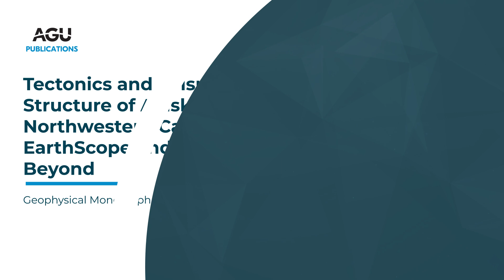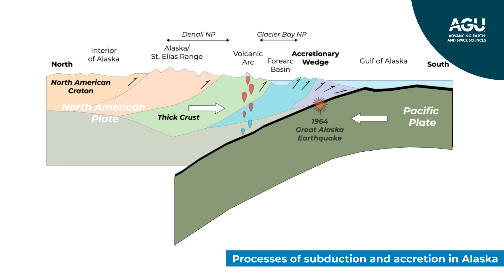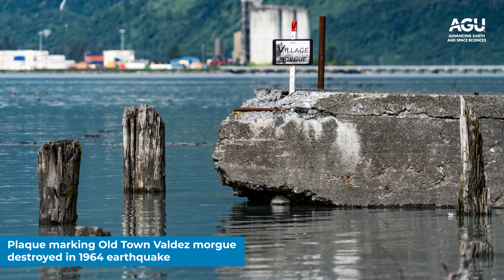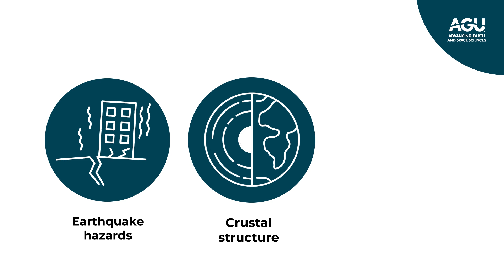How New Data Transformed Our Understanding of Alaska’s Tectonics: Insights from Leading Researchers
How has new seismic and geodetic data reshaped our understanding of tectonic processes in Alaska and northwestern Canada?

Dr. Natalia Ruppert, Dr. Margarete Jadamec, and Dr. Jeffrey Freymueller discuss their book, Tectonics and Seismic Structure of Alaska and Northwestern Canada: EarthScope and Beyond, elucidating the transformative impact of data from the EarthScope program on our understanding of the region.

🔗 Browse or order Tectonics and Seismic Structure of Alaska and Northwestern Canada: EarthScope and Beyond